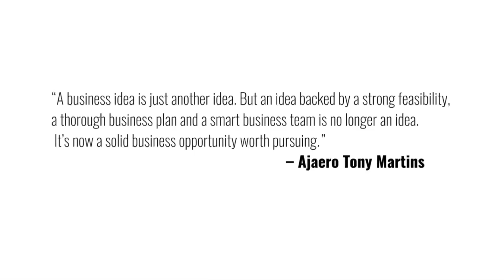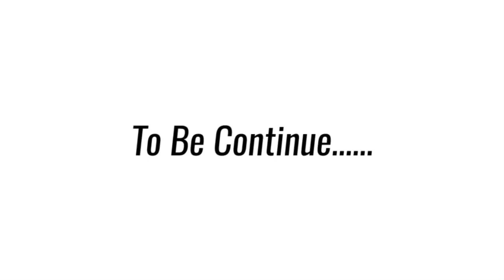How to Start a Small Business in Nigeria (Part 1)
Starting a small business and running it successfully requires a lot more than money and having an idea.

Have you decided you are ready to start your own business and want to know what your next steps are? This week’s episode of TheSoSeries is all about how you too can turn your small idea into a proper business, and a step-by-step guide on what you need to kick off your idea, and put your new business or skills on the road to success.